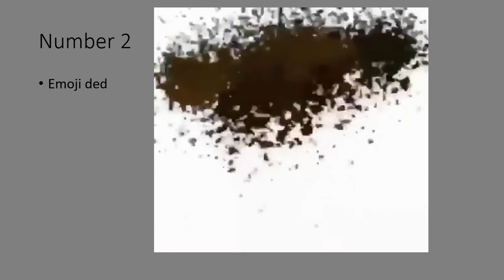Top 10 funny momonts!!!!1"!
hehehehehahh